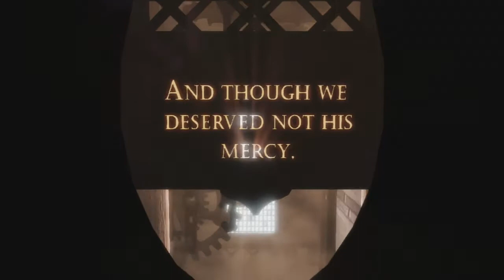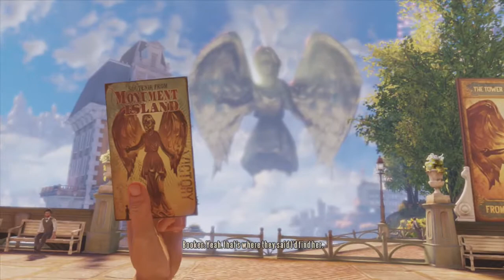BioShock Infinite (Xbox 360) - HD Walkthrough Chapter 2 - Town Center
The third installment in the BioShock franchise. Another fantastic game, enjoy!

Story:  Initially conceived as a floating symbol of American ideals at a time when the United States was emerging as a world power, Columbia is sent to distant shores with great fanfare by a captivated public. What begins as a fresh new endeavor of hope turns drastically wrong as the city soon disappears into the clouds to whereabouts unknown. The player takes on the role of former Pinkerton agent Booker DeWitt, sent to the lost city to rescue Elizabeth, a young lady imprisoned there since her childhood. He develops a relationship with Elizabeth, enhancing his abilities with hers so the pair may escape from a city that is literally falling from the sky. DeWitt has to learn to fight foes in high-speed Sky-Line battles, engage in combat both indoors and amongst the clouds, and harness the power of a myriad of new weapons and abilities.

Release Date: March 26, 2013
Genre: First-Peron Shooter
Platforms: Windows, PlayStation 3, Xbox360, OSX, Linux
Publisher: 2K Games
Developer: Irrational Games